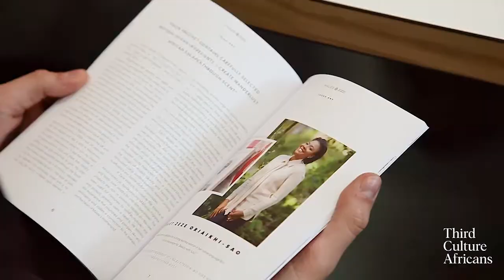High-End Fashion Sustainable Fashion with Hanneli Rupert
Something clear from Hanneli Rupert is her passion for materials and sustainability. She discusses the importance of sustainability sourced materials as a way of investing in communities through jobs and skilled labor. The quality of the craftsmanship always comes to the forefront.

Paired with that is a need to elevate African voices. Hanneli isn’t looking for European heritage products with an African spin; she sources authentically African materials and voices. She discusses how the 2010 Word Cup was a fortuitous opportunity to showcase the continent.

She also touches on building supply chains and logically building markets. Hear her take on the importance of creative ventures in the pandemic world.

Timestamps
(00:00): Who is Hanneli Rupert
(03:17): The origins of the Okapi brand and Merchants on Long
(06:13): How Hanneli Rupert transitioned from arts degree in painting to multi-entrepreneur designer.
(09:03): Art school as a time of soul-searching and a time to reflect on career paths
(10:18): Juggling the pressure of expectations
(11:07): Being at the forefront of fashion and art and launching successful entrepreneurs in the African fashion scene.
(14:02): Her goal is to seek artisans and designers who speak with an authentic African voice
(16:03): Thinking back on the opportunity of the 2010 World Cup to promote African voices
(18:02): The world could learn from tracing supply chains and sustainability practices from Africa
(20:44): Okapi as a brand empowering as many people as possible through sourcing and skilled labor
(23:18): Never compromise on the quality of the craftsmanship
(24:58): Discussing why she chooses to work with skins even as culture has shifted to synthetic materials
(26:51): Overcoming the naysayers about building a market for African luxury goods
(28:26): Building a supply chain from scratch
(29:13): The first time something wasn’t like she expected, the Springbok horns
(32:12): The importance of a product’s story for the branding and the nuances in the layers
(35:23): Influences from Hanneli Rupert’s early years and family
(37:21): Travel as a way of learning what is happening creatively on the continent.
(38:36): Her turn as a DJ in Korea; learning about music licensing in stores
(44:02): Hanneli Rupert’s projects; speaking about the Social Impact Arts Prize and what’s happening with it
(50:36): COVID-19 impact on the business and why creative services are more essential than people think
(54:19): Where people can find Hannah